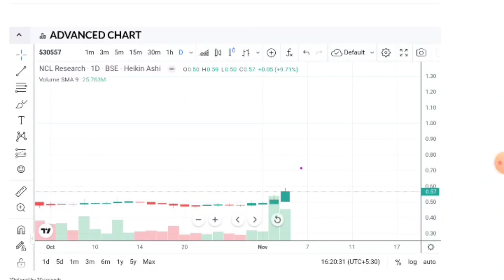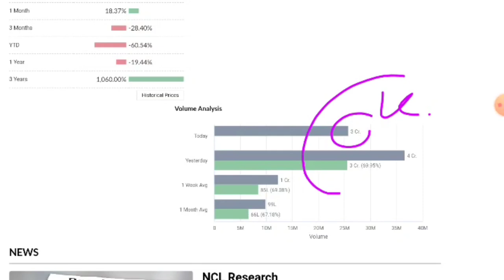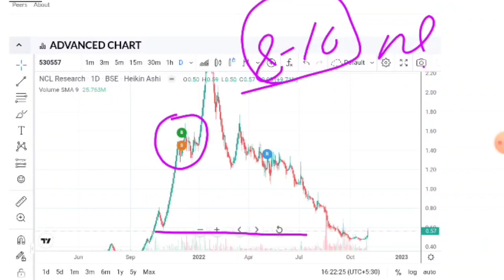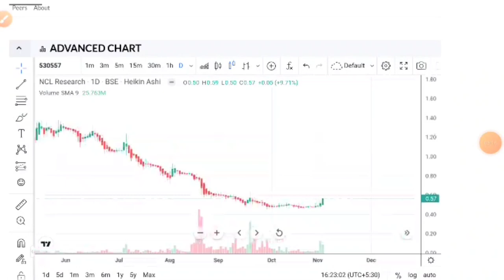NCL Research and Financial Services☀️NCL Research Share Latest News☀️NCL Research☀️Penny Stock NCL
🙏 Thanks 🙏

NCL Research share analysis
NCL Research share price
NCL Research share news NCL Research share latest news today
NCL Research share target NCL Research latest news
NCL Research and Financial Services Ltd
NCL Research and Financial Services share NCL Research and Financial Services latest news
price
NCL Research and Financial Services share latest news.
NCL Research share bonus NCL Research share split
NCL Research split NCL Research and Financial Services share split
NCL Research and Financial Services share bonus
NCL Research and Financial Services split NCL Research and Financial Services bonus,
NCL Share
share Market
stock Market
NCL research share split and bonus share Market news today
NCL research share target stock market news today,